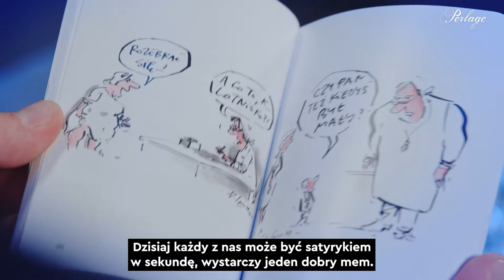Perlage Stories by Jarosław Kuźniar | Henryk Sawka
Czy satyra ma granice? Zwłaszcza w dzisiejszych czasach, gdzie niemal każdy może stać się satyrykiem – wystarczy zwykły mem. Właśnie o tym, w najnowszym odcinku z cyklu Perlage Stories Jarosław Kuźniar porozmawia z Henrykiem Sawką.

„Pamiętam, kiedyś byłem szkolnym fotografem - to były lata siedemdziesiąte - robiłem zdjęcia i do tych zdjęć dorabiałem dymki i to już był pierwsze memy. Memy były zawsze” – opowiada artysta. Posłuchajcie, jak zmienia się nasza rzeczywistość, która potrzebuje coraz mocniejszych żartów.

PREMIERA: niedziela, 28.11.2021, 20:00